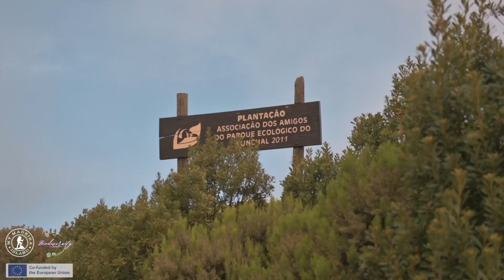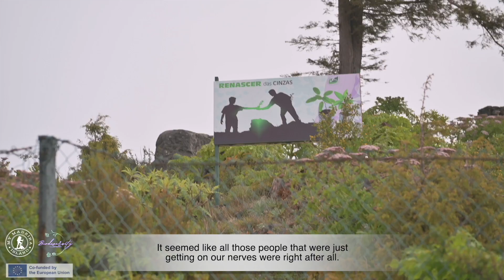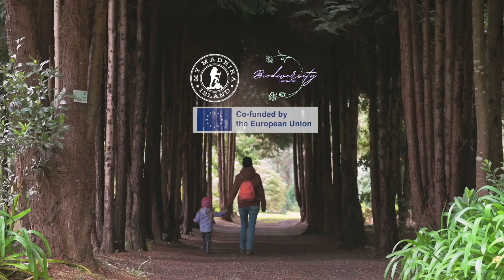Unique biodiversity of Madeira and how to support it. Interview with Virgílio Silva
An interview with Virgílio Silva from Associação dos Amigos do Parque Ecológico do Funchal, a group of people who have been running reforestation and maintenance activities in Madeira to recover the forests after wildfires, and support the biodiversity of the island.

Some thoughts from the interview:
"We wanted to bring more biodiversity, but first we really had to bring life back".

"After the last big fire in 2010 that was the worst part. Everything was silent... I mean, really silent. You hear no birds chipping. It was a really sad sight and it was really confusing to be in that silence.
But then one day in spring, we were turning all those burnt woods into woodchips. So we brought a machine to do that and we had a line of people putting all those woods. And then suddenly when we stopped, we heard some birds chipping and we could not realize from where it was because there were no trees, nothing that survived. And we.. so we started to look inside the piles of woodchips and there we find a small nest of blackbirds. So we find four babies that were living there, and we decided to move from there to let them grow. And suddenly we realized that life was coming back, even in the worst of situations that was possible."

"The kind of forest that Madeira has is special for most Europeans because this is the kind of forest that you had at your doorstep a few dozen of years ago".

This documentary is created for the Biodiversity Illustrated project, co-funded by the Erasmus+ Programme of the European Union.